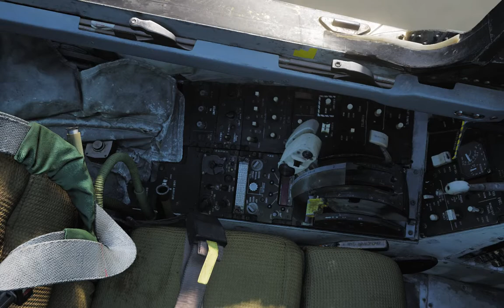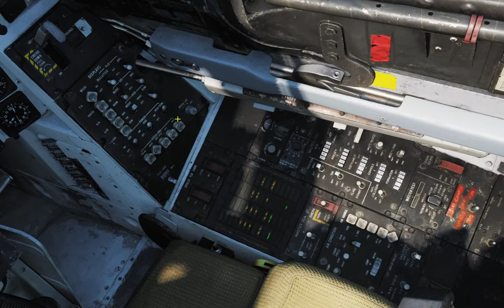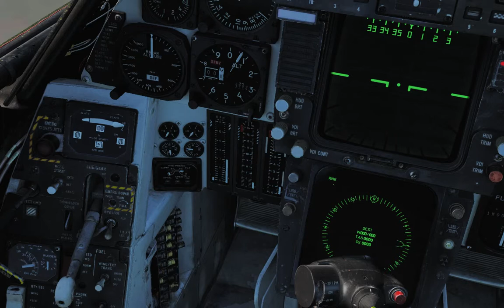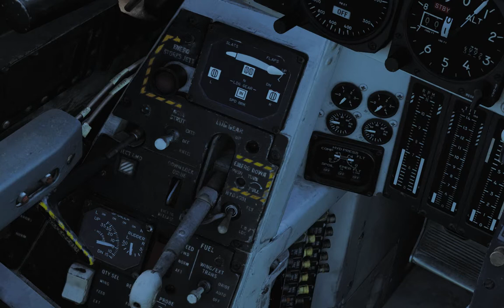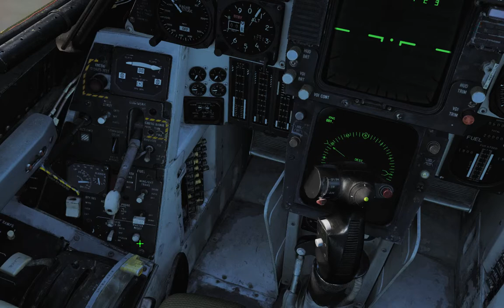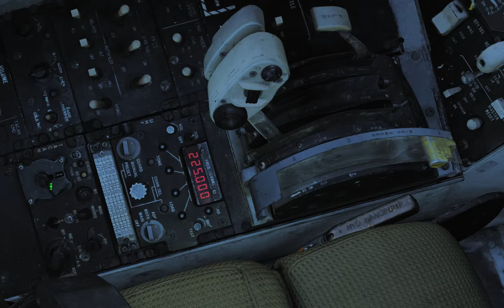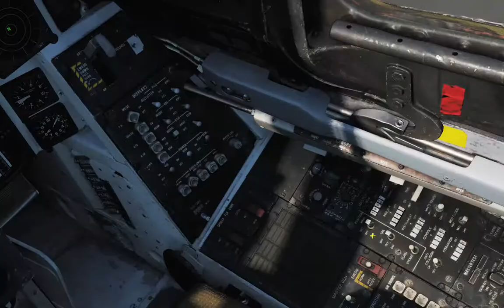F-14B Tomcat, Carrier Cold Start and Take Off, DCS